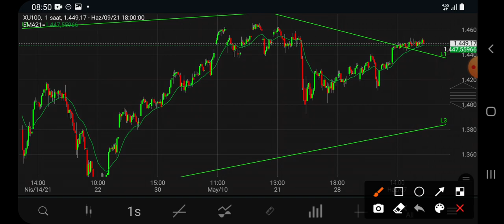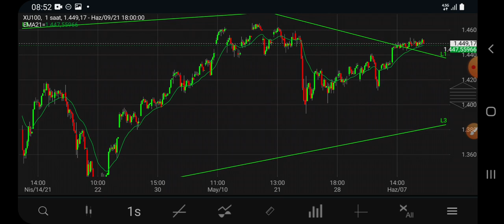Borsa dar banttan çıkmak üzere güniçi yorum